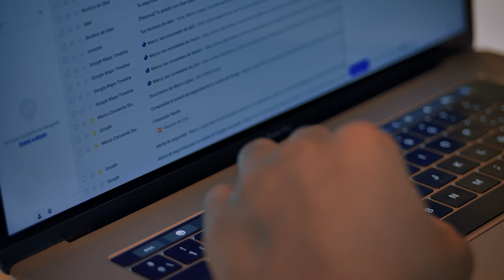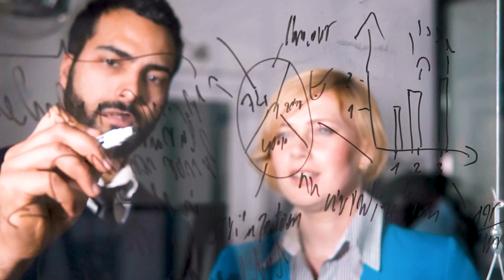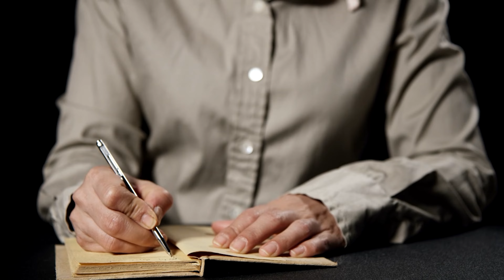My First Wholesale Deal BREAKDOWN | 20K Profit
FREE GUIDE TO FINANCIAL FREEDOM

You can also listen to our Business Podcast "The Winners club Podcast" on